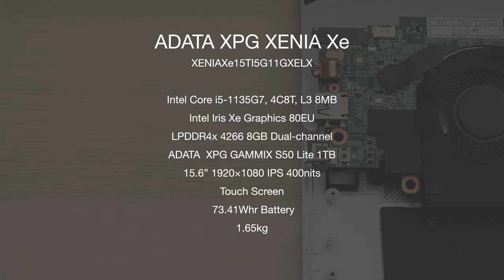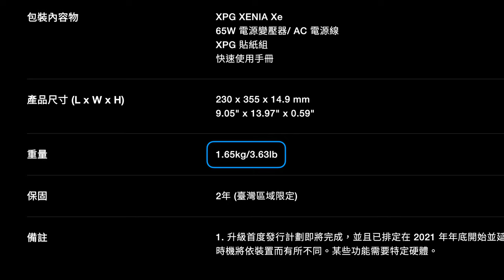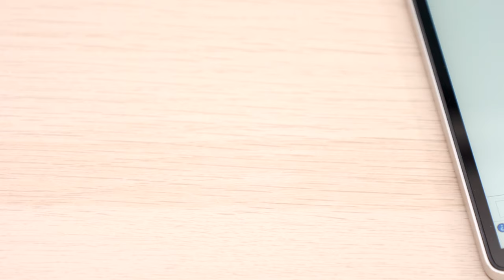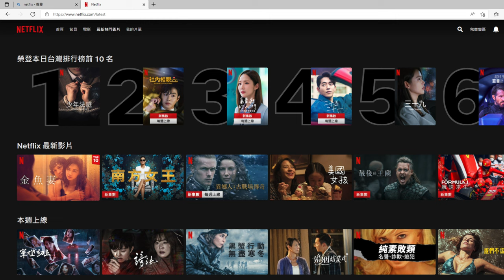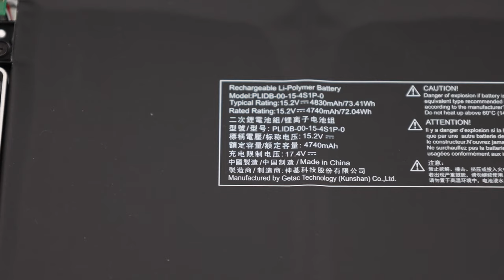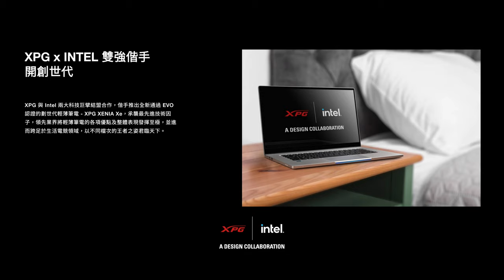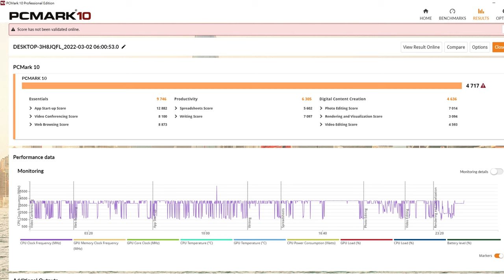【觀點】ADATA XPG XENIA Xe 長續航纖薄觸控筆電｜三萬 15 吋筆電好選擇｜Intel Evo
ADATA 在上市前送來一台 XPG XENIA Xe 讓我們使用，我覺得這台筆電真的非常棒，整體規格也很對得起他的價格。原價 $38,900，開賣初期活動優惠價 $27,900。如果最近有朋友買文書類型的筆電，這會是我近期推薦的口袋名單之一。